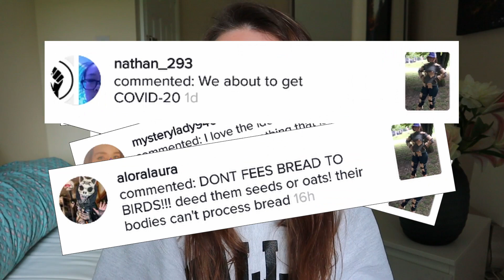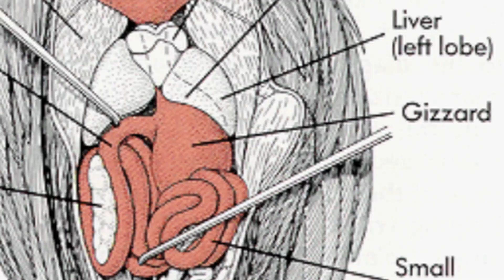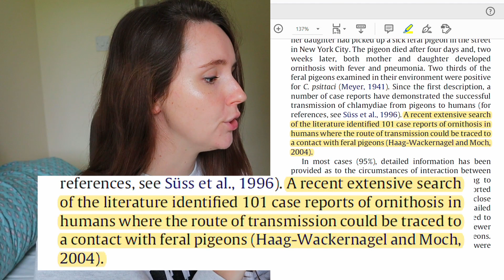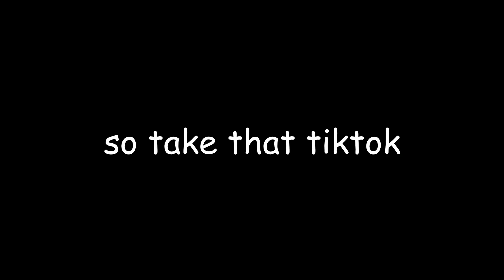Can pigeons eat bread? A Veterinarian's guide to pigeon feeding + discussing THAT TikTok│Dr Minnie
Let's deal with some pigeon-based misconceptions! 🕊️
I made a video featuring my favourite feathery urbanites and decided to post it on TikTok (Wannabe GenZ...). As much as people loved it, there were so many comments thrown around about how I was responsible for killing pretty much all of them, how they would all choke and/or explode or how I was going to get a horrible infection and die!! And you can only reply to so many comments before you need something a bit more comprehensive!

I wanted to throw a little science into the mix to explain why the video isn't quite as ridiculous as everyone thinks! Well, it is completely ridiculous, but not for those reasons!
All good science needs references so you can peruse all mine below 🤓

Diseases of feral pigeons:

Haag-Wackernagel D, Moch H. Health hazards posed by feral pigeons. J Infect. 2004;48(4):307-313. doi:10.1016/j.jinf.2003.11.001

Panigrahy B, Senne DA, Pedersen JC, Shafer AL, Pearson JE. Susceptibility of pigeons to avian influenza. Avian Dis. 1996;40(3):600-604.

Magnino S, Haag-Wackernagel D. Chlamydial infections in feral pigeons in Europe: Review of data and focus on public health implications. Vet Microbiology. 2009;135(1-2):54-67

Biedermann T, Garlick D, Blaisdell AP. Food choice in the laboratory pigeon. Behav Processes. 2012;91(1):129-132. doi:10.1016/j.beproc.2012.06.005

Spennemann, Dirk & Watson, Maggie. (2017). Dietary Habits of Urban Pigeons (Columba livia) and Implications of excreta pH–A Review. European Journal of Ecology. 3. 27–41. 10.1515/eje-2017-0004. Oms, A.. (2009).

Dr Minnie 🩺